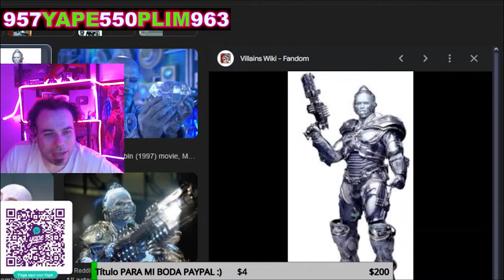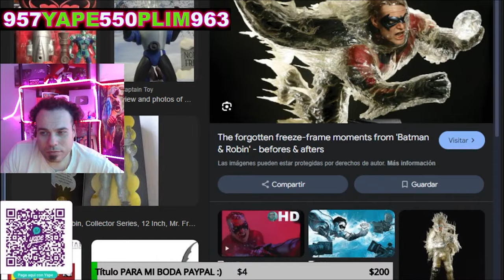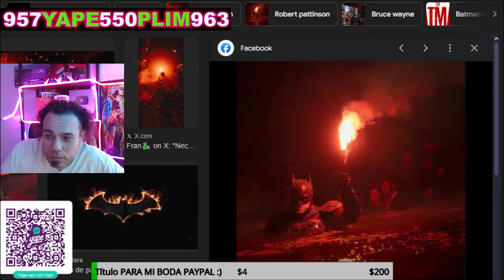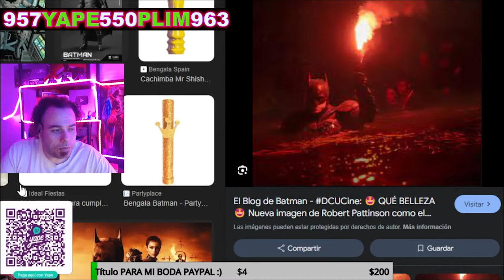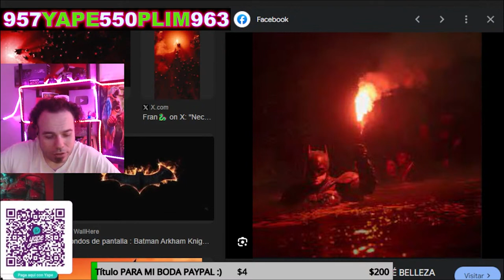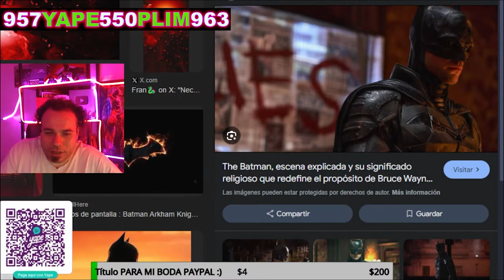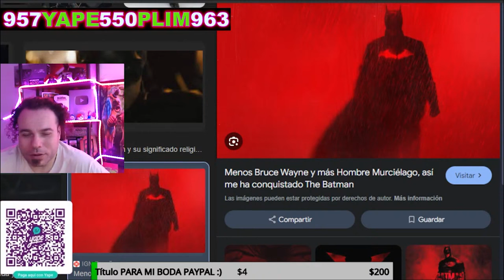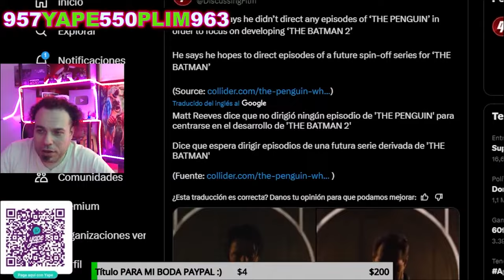¿POR QUE ES TAN MALA THE BATMAN DE ROBERT PATTINSON